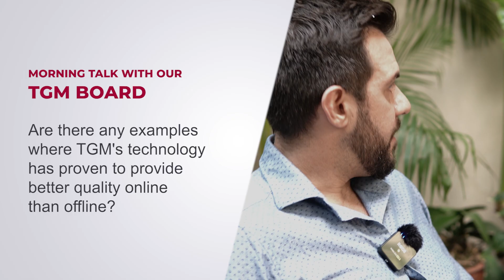Are there examples where TGM's technology has proven to provide better quality online than offline?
TGM Aspire | A glimpse into the Market Research industry

TGMAspire part 5 is released!

Check out another episode of TGMAspire where our leadership CEO Greg Laski, COO Yoan Sojka, and CGO Sławek Wilski discuss examples of where TGM's technology has proven to provide better quality online than offline.